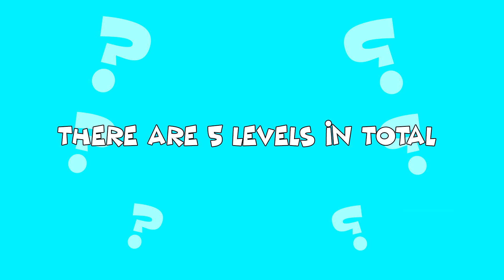Guess the MONSTER By EMOJI | MY SINGING MONSTERS | GOLDEN WUBOX, EPIC BOODOO, ALL WUBBOX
My friend code: 99220702LA